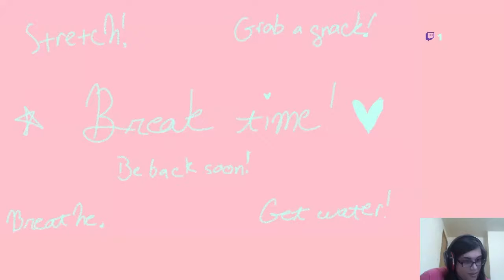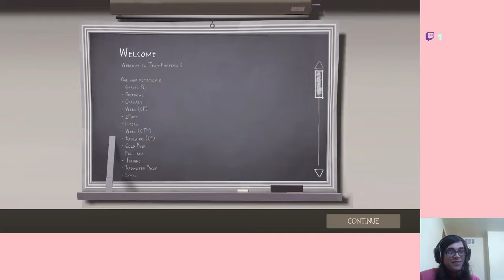Team Fortess 2 (2nd Stream) - KAMIGENO Live Stream (July 31st, 2020)